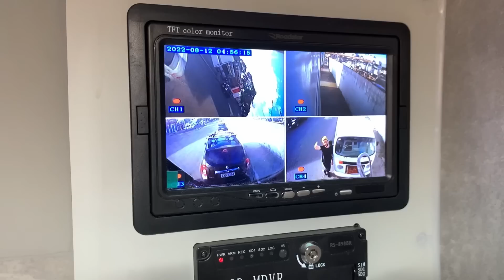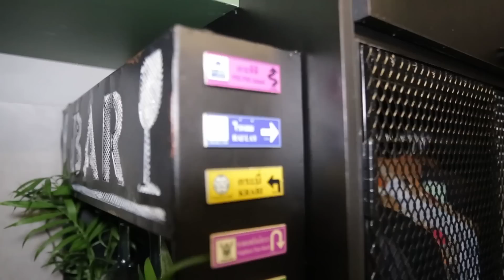CASAL FAZ MOTORHOME mais incrível que você já viu! 1 ano em 20 minutos | BUSLIFEBR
Depois de 14 meses transformando um ônibus em motorhome vocês vão poder assistir em apenas 18 minutos tudo o que foi feito num grande resumão desde o dia em que compramos o ônibus até hoje, o final com ele todo pronto e decorado. Bora viajar nesse timelapse com a gente?